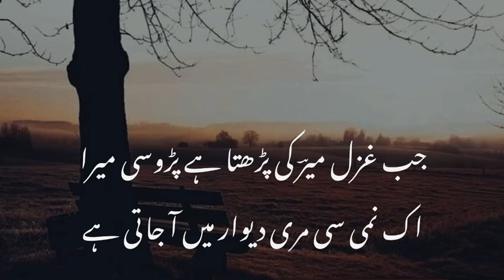wakt k sath kami piyar men aa jati hai|urdu ghazal|urdu poetry|sad poetry|yaad poetry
Wakt k sath kami piyar men aa jati haii

Urdu ghazal…